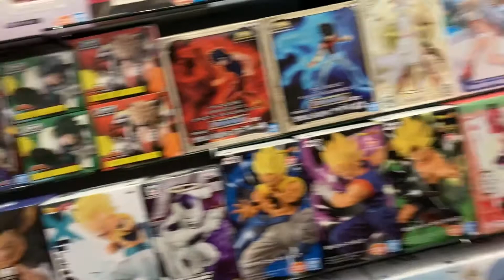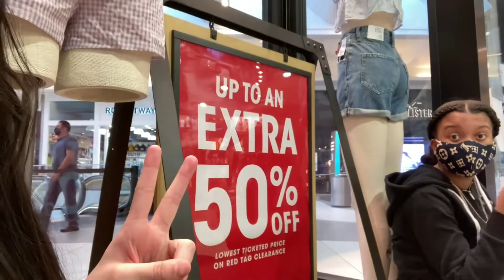[Vlog 1] shopping , school , anime , Kpop *aesthetic-ish*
[Vlog 1] shopping , school , anime , Kpop & W/friends
Ayo this the first vlog on the channel so I hope you enjoy it!
I looking forward to making more vlogs✨

♡ Socials ♡

Ok peace out shawty